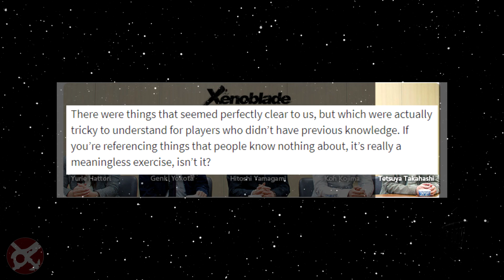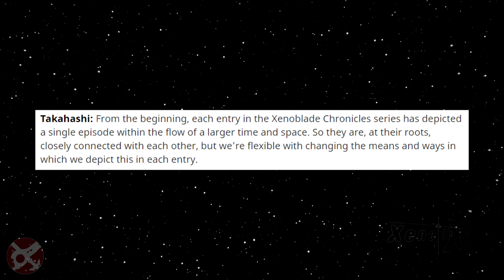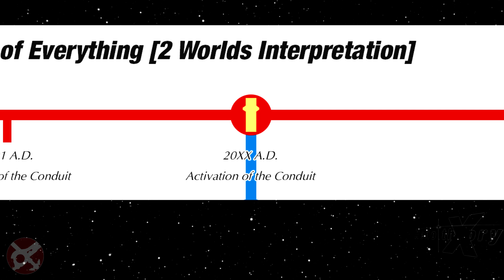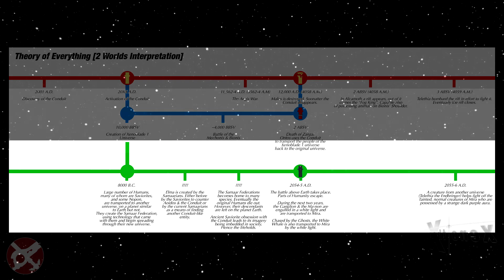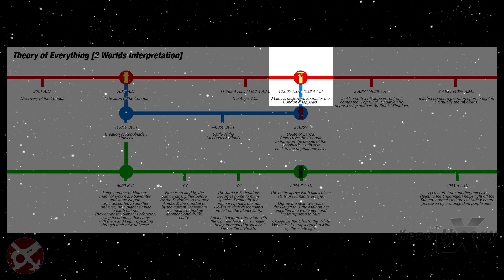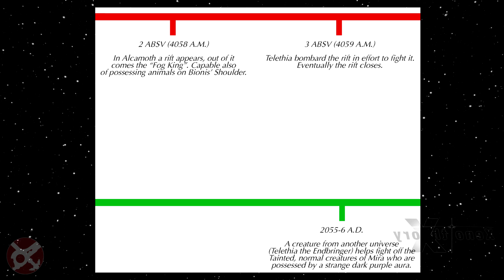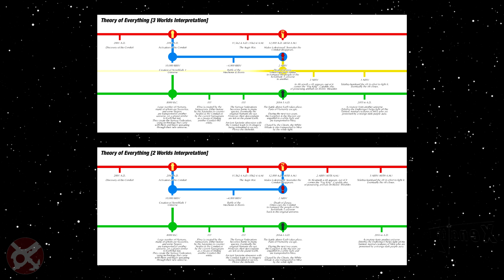Theory of Everything [Xenoblade 1 & 2 to X] - XenoTheory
A video on my theory of connecting X to the numbered games. I'm sure there's holes here and there but ah well. Still fun to make :)

00:00 Introduction
00:52 Original Ending of Xenoblade 1
02:42 All Episodes of a Greater Time and Space
03:08 Timeline Diagrams
04:12 Events Prior to Conduit Activation
05:25 The X Side of the Story
07:10 Second Conduit Event
09:36 The Fog and the Telethia
11:37 Other Theories: Elma
11:56 Other Theories: The Vita
13:13 Conclusion